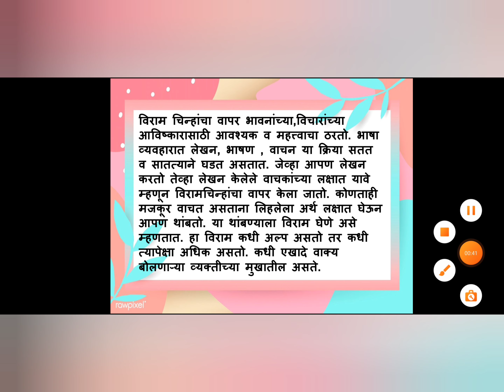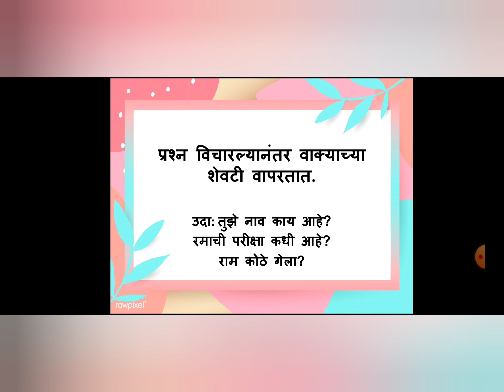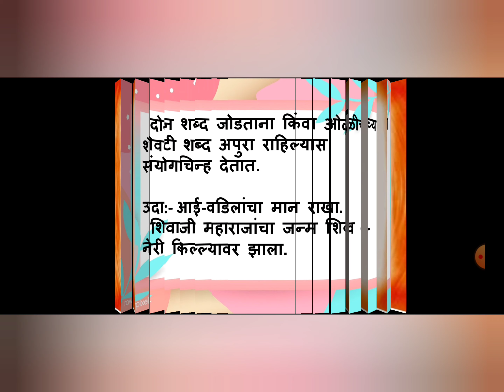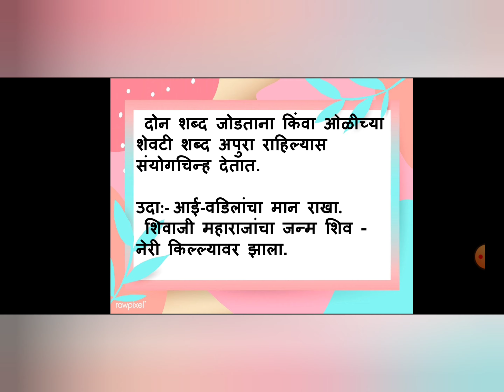Class III | Sub : Marathi | Viramchinhe | By Mrs. Kanchan Zambare